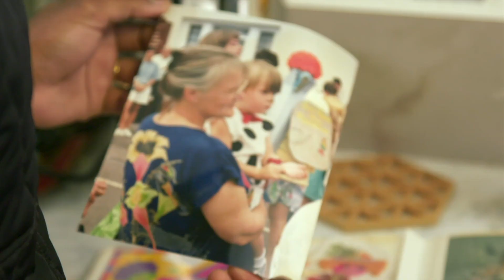Mental health unit failing patients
The scandal of vulnerable patients locked in secure patient units for weeks, months and years. Their parents don't know how to get them out. One family, whose daughter has been in secure units for 7, was so desperate to get out, she swallowed a toothbrush.